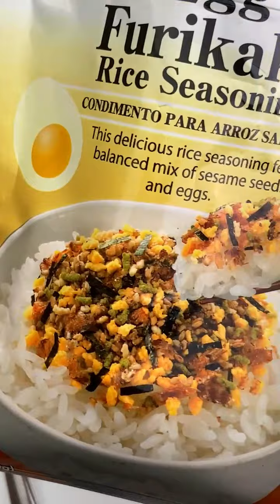Frango com missô A RECEITA DA BATIAN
🥗Ingredientes:
- 2 SOBRECOXAS
- 2 COLHER DE CHÁ DE MISSÔ
- PIMENTA
- 1/2 COLHER DE CHÁ DE ALHO EM PÓ
- 1 CSOLHER DE SOPA DE SAKE
- 1 COLHER DE SOPA  DE MIRIN

🎧 Precisa de Música? Usando o meu link voce ganha 1 mes Gratis.